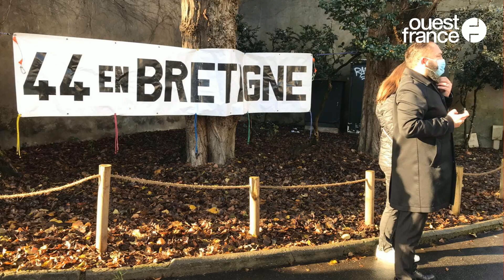Le drapeau breton à la mairie de Nantes, tout un symbole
Le Gwenn ha Du flottera à l’Hôtel de Ville de Nantes, à partir de ce jeudi 17 décembre. Un symbole culturel consensuel. Le temps du débat politique viendra plus tard, avec la question du rattachement de la Loire-Atlantique à la Bretagne.